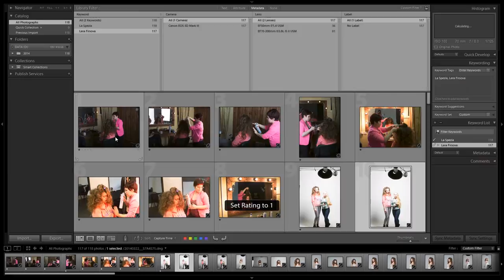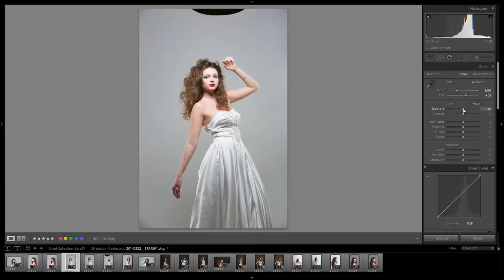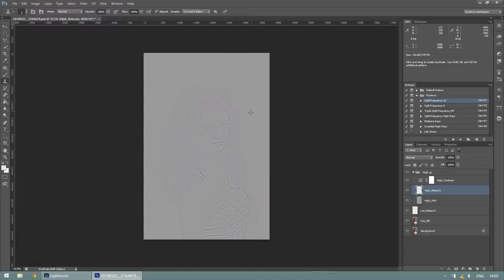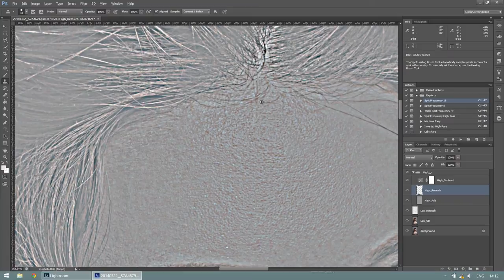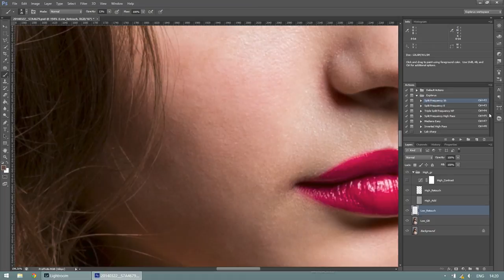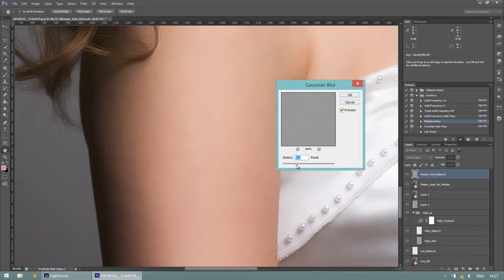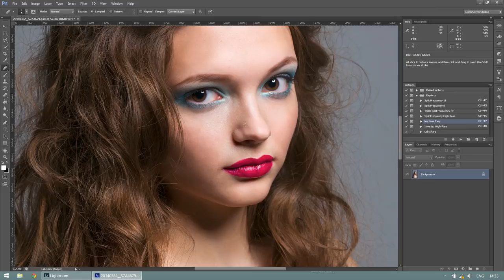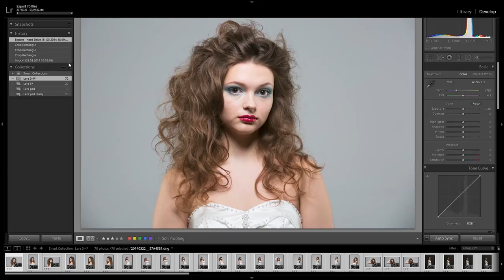Обработка серии фотографий в Lightroom + Photoshop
Обработка фотосессии в Adobe Lightroom и Adobe Photoshop. Использование X-rite ColorChecker Passport. Частотное разложение и техника D&B.
kapankov.ru